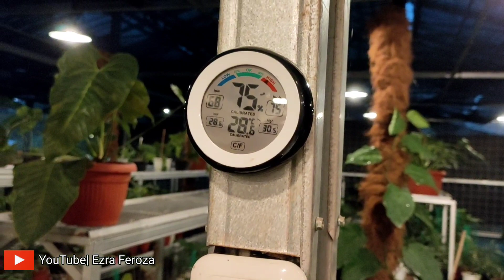KOLEKSI AROID FANTASTIS DI BRAHMANA GARDEN DAN HARGA BERSAHABAT | PHILODENDRON JOSE BUONO BIG SIZE!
Bagi yang berminat untuk membeli di BRAHMANA GARDEN berikut informasi detailnya :

🌱 BRAHMANA GARDEN

📌 Tangerang Selatan